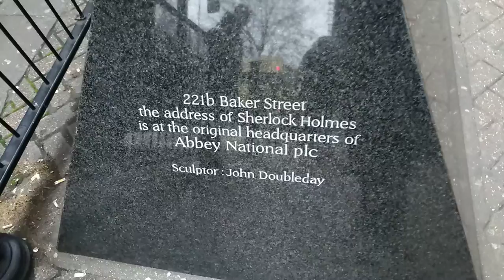Tu-Mi.com - London video 47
The capital and most populous city of England and the United Kingdom

Tu-Mi.com